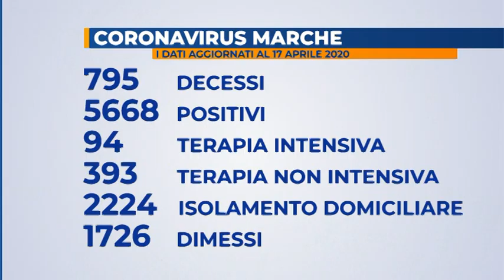Coronavirus: aggiornamento dati Gores Marche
11 le vittime registrate nelle Marche per Coronavirus. In calo i ricoveri negli ospedali regionali, aumentano sempre più i dimessi e guariti da Covid-19.